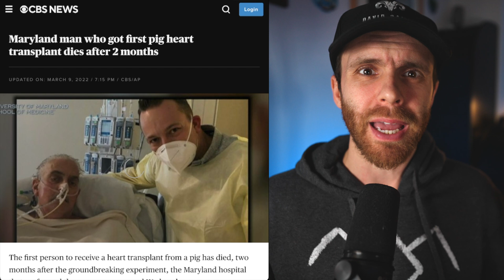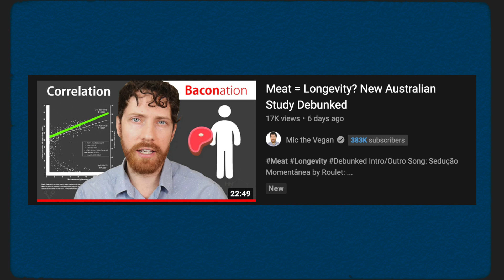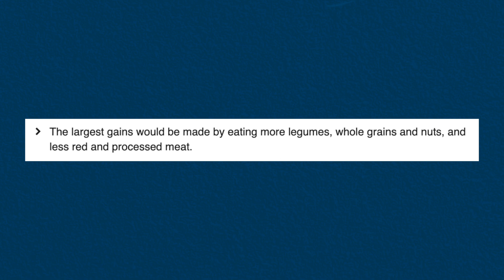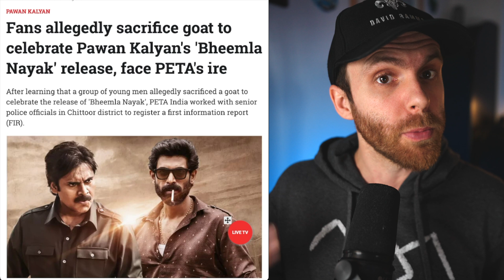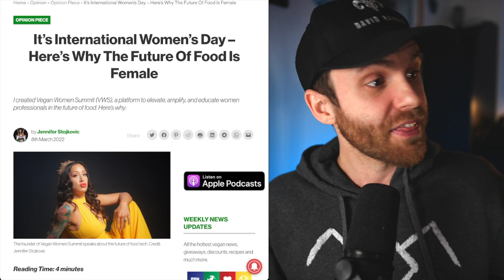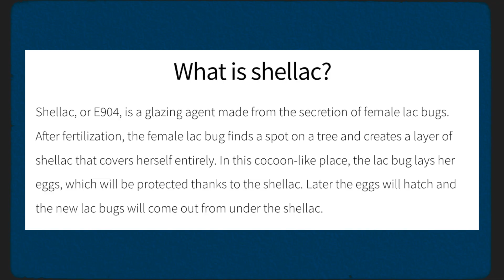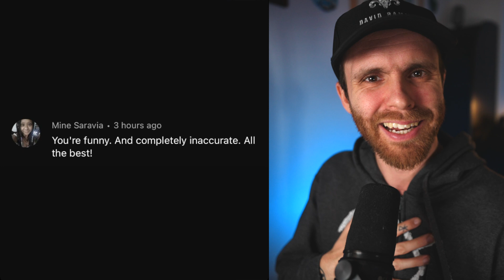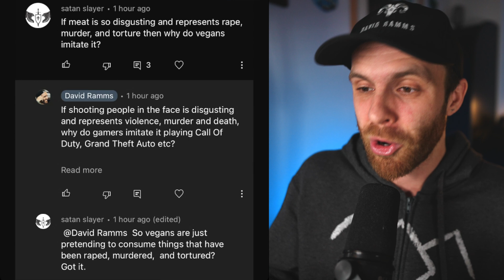Pig Heart Transplant Goes VERY Wrong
Pig heart transplant patient David Bennett was the first to ever have this experimental procedure to put a pig heart in a human, and it doesn't seem to have gone as planned

💥 Join the David Ramms team and help me make more videos! You'll get access to exclusive previews and other members only content